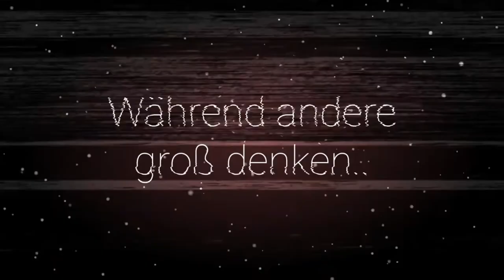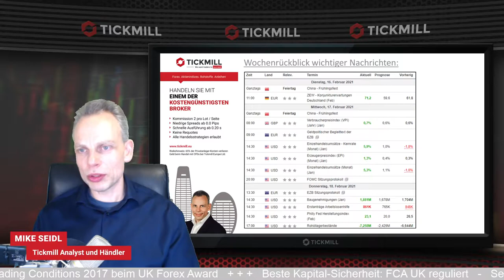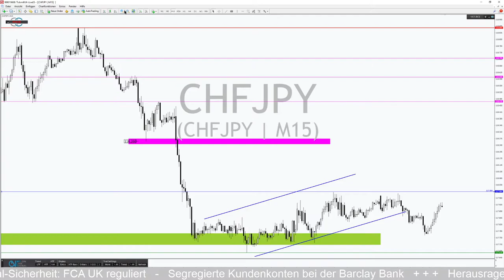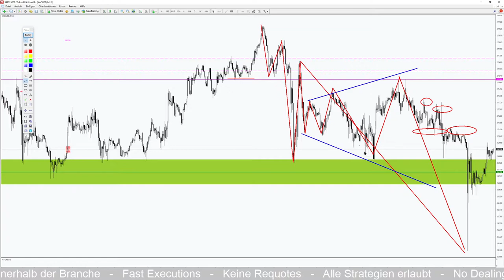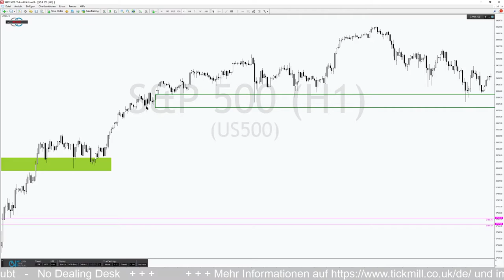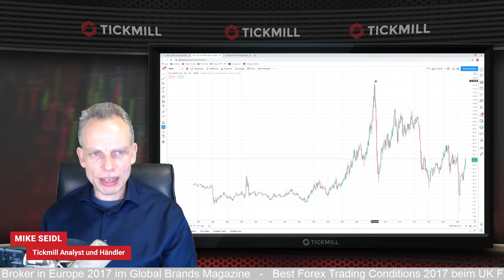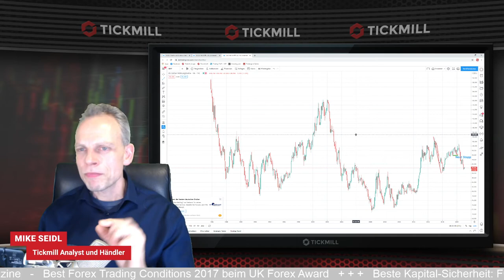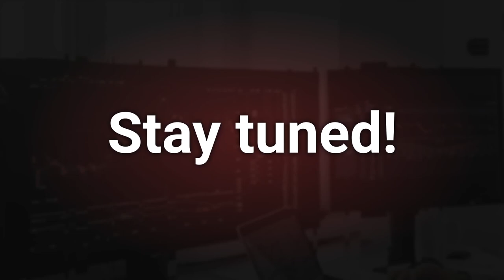Inflation, Ölsuperzyklus, Schwäche im Yen und US-Dollar